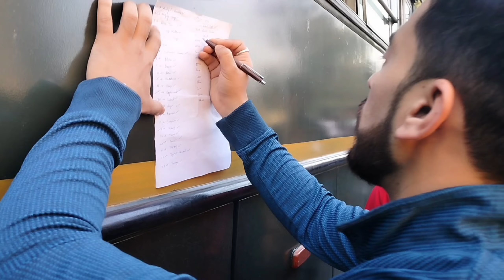Sky view patnitop//with school friends//part–2 daily vlog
Guys This is a vedio about the beautiful place patnitop where I have shown my experience with my friends how I went to patnitop .from starting to end

i hope you enjoyed the vedio
hit likes

lots of ❤️

part 3 will be uploaded in next vlog